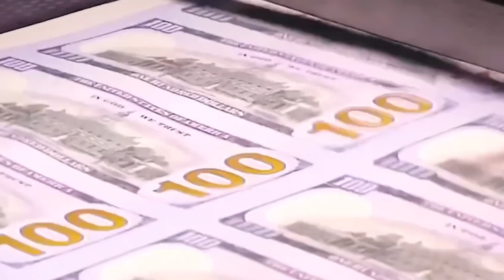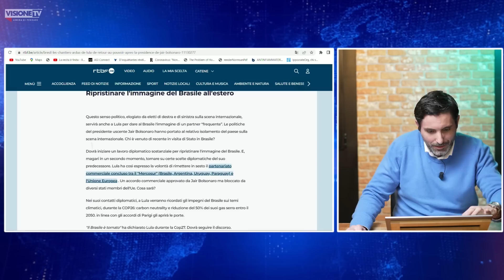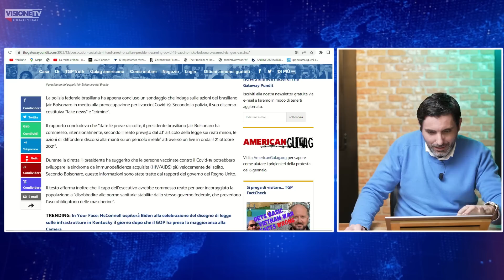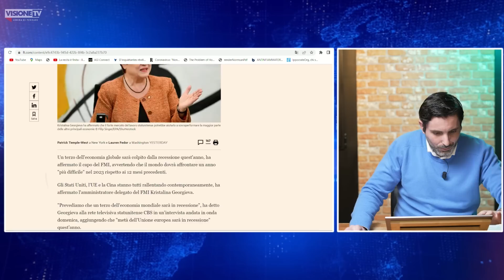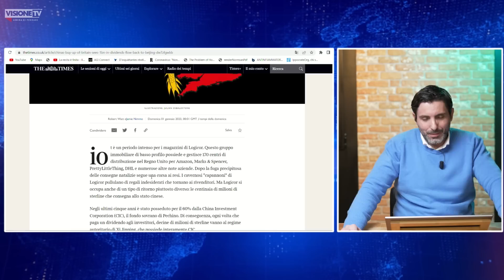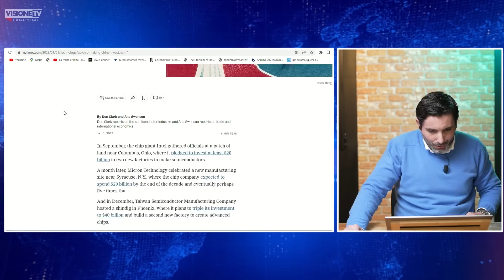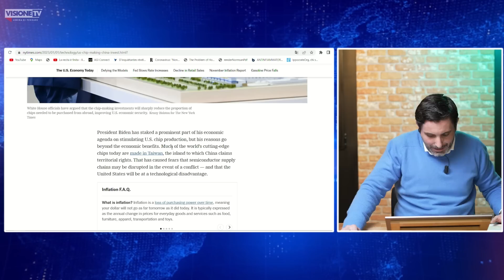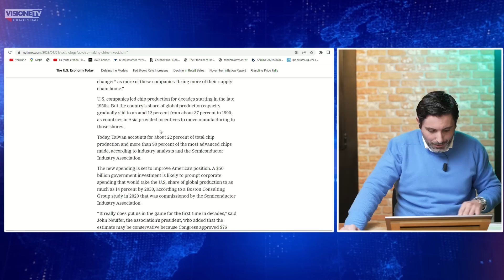Bolsonaro rischia l'arresto per le affermazioni sui vaccini Covid? - Mosaico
Ecco le cinque notizie della rassegna stampa del 2 gennaio 2023:

RTBF: Brasile, si insedia il presidente Lula. Governare un Paese diviso, ridurre la povertà, porre fine alla deforestazione dell'Amazzonia, queste le sfide principali enunciate dal neo presidente. Alla cerimonia di insediamento non ha partecipato Jair Bolsonaro.

The Gateway Pundit: Jair Bolsonaro vola in Florida. L'ex presidente rischia l'arresto per le sue affermazioni sui vaccini Covid?

Financial Times: La recessione colpirà un terzo dell'economia globale. Le previsioni del direttore generale del Fondo monetario internazionale

The Times: Gli investimenti della Cina nelle società inglesi. 1 miliardo di sterline di dividendi di società inglesi finisce nelle tasche di Pechino

New York Times: Guerra fredda tecnologica con la Cina, le aziende statunitensi hanno promesso quasi 200 miliardi di dollari per progetti di produzione di chip dall'inizio del 2020.
✔️SOSTIENICI TRAMITE BONIFICO:
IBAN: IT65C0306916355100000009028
INTESTATO A: VISIONE TV
SWIFT: BCITITMM
CAUSALE: DONAZIONE